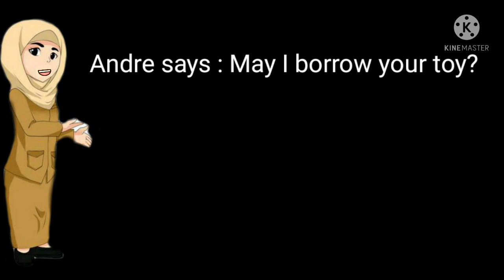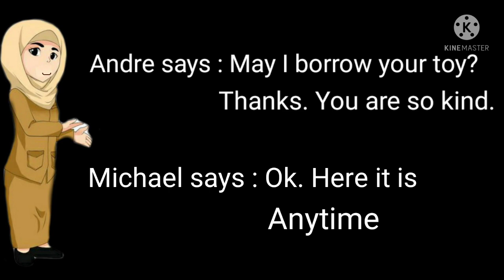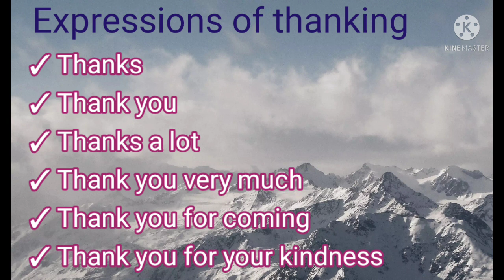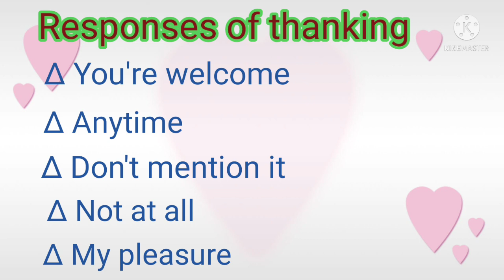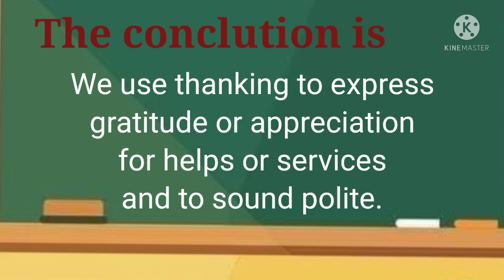Thanking Materi Bahasa Inggris Kelas 7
Video membahas tentang materi THANKING. Bahasa Inggris kelas VII. Berisi tentang pengertian, dan contoh percakapan.
Menggunakan aplikasi KINEMASTER.
Semoga bermanfaat bagi para siswa khususnya siswa kelas 7.